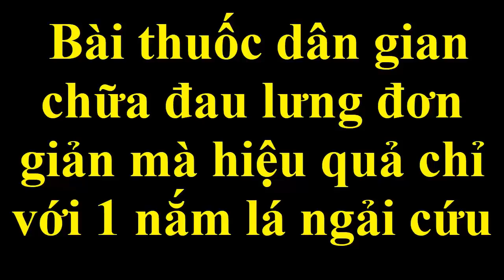Bài thuốc dân gian chữa đau lưng đơn giản mà hiệu quả chỉ với 1 nắm lá ngải cứu [cách chữa bệnh]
Phương pháp chữa bệnh đau lưng mỏi gối bằng ngải cứu luôn được nhiều người lựa chọn và tin dùng hàng ngày.
Hôm nay chúng tôi xin giới thiệu chi tiết mẹo chữa đau lưng đơn giản này tới các bạn.
Chúc các bạn thành công và luôn khỏe mạnh.